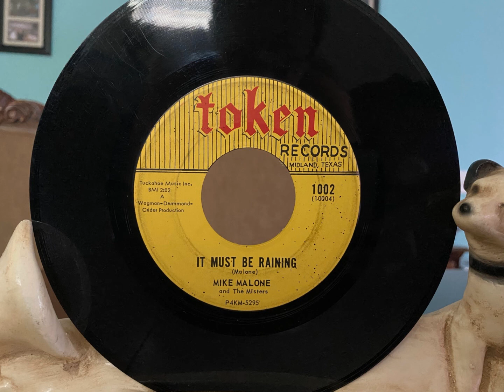MIKE MALONE & THE MISTERS, TOKEN label doo wop from Texas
Rare doo wop 45 from Midland, Texas on the TOKEN label. Here's IT MUST BE RAINING.